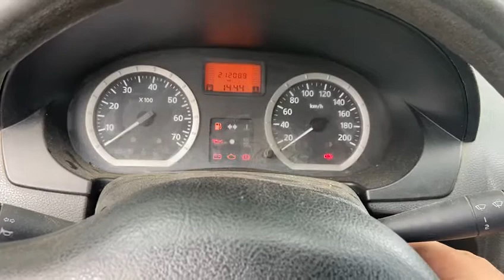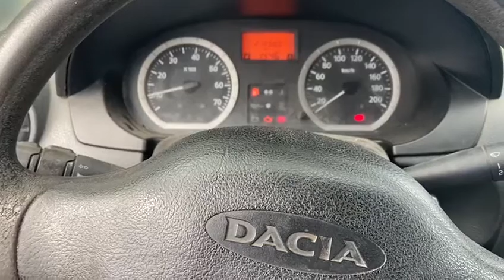Pornire Dacia Logan 1.4 MPI benzina dupa dupa stagnare de 3 luni.